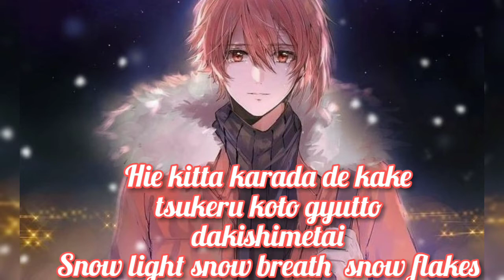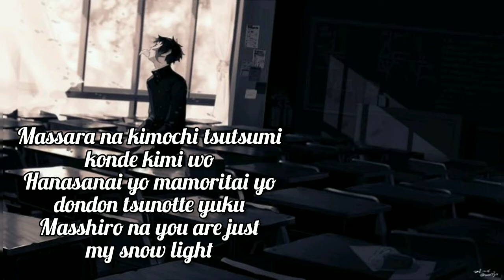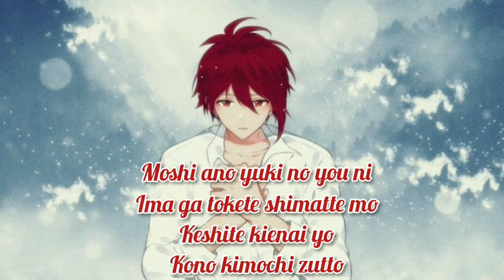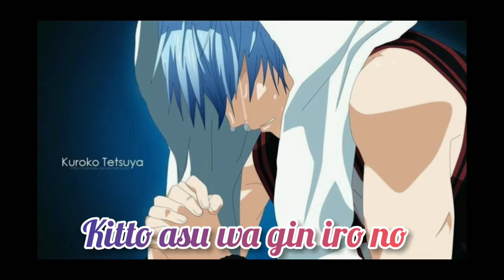Snow Light - Kensho Ono 小野 賢章 (lyrics Romanji)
Artist : Ono Kensho(小野 賢章)
Album : Colors
Label: Lantis
Genre : J-pop

Snow Light by Kensho Ono LRC [04:19.84] - Lyrics Download ...

source picture : pinterest

lyrics
j-pop
Snow  light Ono Kensho
Kensho Ono Snow Light
Nanase Riku Idolish7 Snow Light
Anime Character Slide Show
Kuroko Tetsuya - kuroko no basket  Characters Song
Nanase Riku Idolish7  Characters Song
Mikaela Hyakuya Characters Song
Kuroko Tetsuya Kuroko no Basket Sing
Kuroko Tetsuya Singing
Slaine Troyard  Aldnoah Zero Characters Song